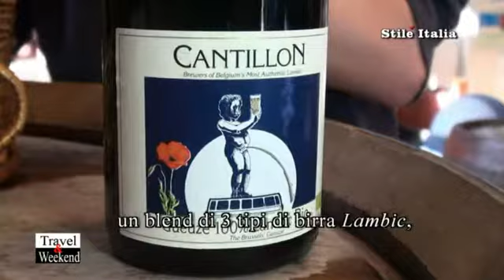"Travel & Weekend" - "Brasserie Cantillon": Beer Tasting (3of 3) - Brussells - Bruxelles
And finally, the beer tasting. In this first and last part of virtual tour inside Cantillon brewery, the presentation of the most important beer produced there.
"Travel & Weekend" is a program of "Stile Italia TV", created by Danilo della Mura, produced by "Leisury Channel" and "Leisury TV".

E, finalmente, la degustazione delle tre più importanti birre prodotte dal Birrificio Cantillon, presentate in questa terza ed ultima parte della nostra visita virtuale.
"Travel & Weekend" è un programma di "Stile Itala Tv", ideato e realizzato da "Danilo della Mura, prodotto da "Leisury Channel" e "Leisury TV"